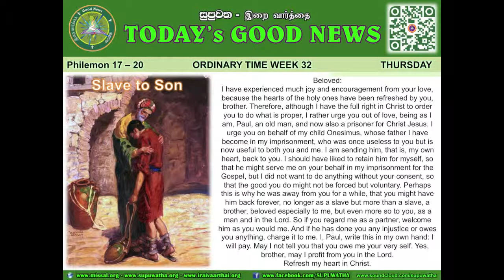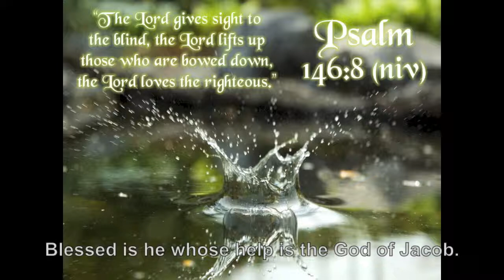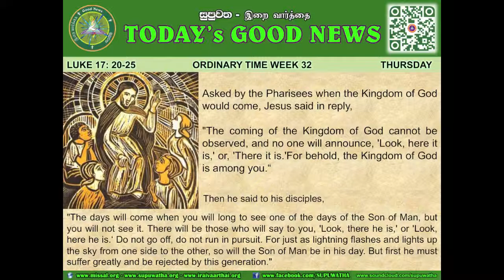13 NOV 2014 - ENGLISH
13 NOV 2014 - THU - ENGLISH